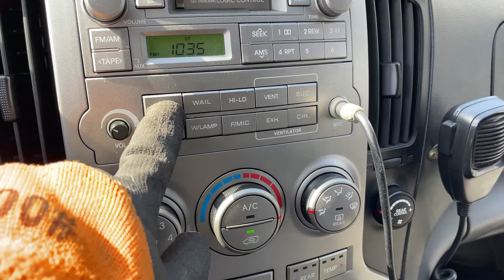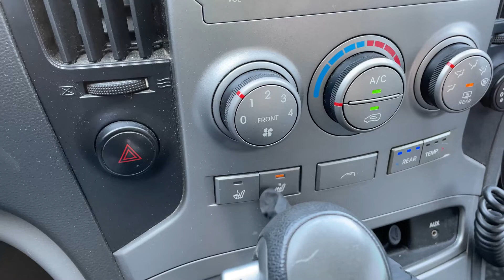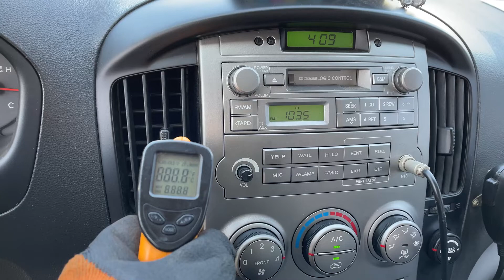ឡានពេទ្យ 2010 Hyundai Grand Starex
ឡានពេទ្យ​ Hyundai Starex ​ ផលិតឆ្នាំ2010 ស៊ីនពីរោងចក្រកូរ៉េ​ តម្លៃសមរម្យ​ ធានាគុណភាព​ មិនប៉ះ​ មិនបុក ធានាថាថ្មី​ មានលិខិតបញ្ជាក់ពីក្រុមវិស្វករកូរ៉េស្រាប់៕​